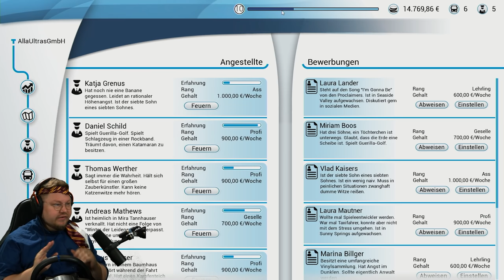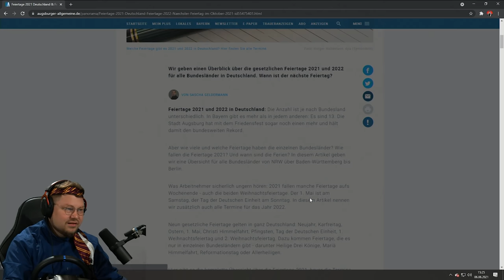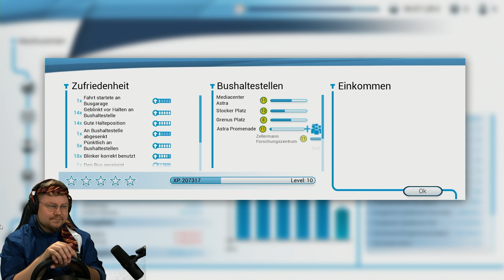Wie man BUSFAHRER KALLE die Laune versaut 😡 | Bus Simulator 2018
In der heutigen Episode des Bussimulator wird Busfahrer Kalle zeigt sich wie man ihm ordentlich die Laune versaut :D